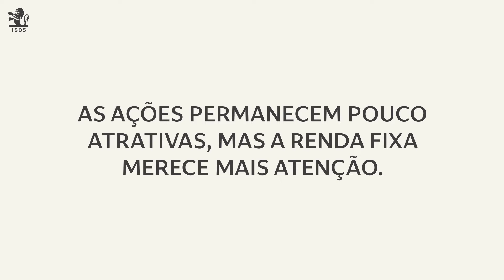Pictet AM Iberia & Latam | Barómetro Outubro 2022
As ações permanecem pouco atrativas ,mas a renda fixa merece mais atençao.

Resumo do barómetro do investimento de Outubro de 2022 da Pictet Asset  Management:
00:00 Introdução
00:20 Alocação de ativos
00:31 Regiões e sectores de renda variável
00:43 Obrigações e moedas